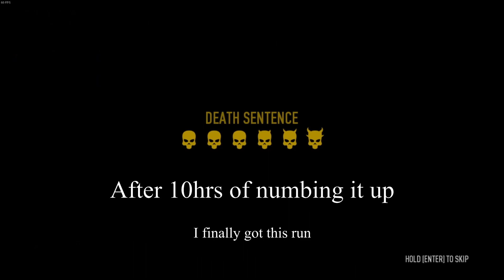Transport: Train Heist | One Down - Death Sentence | PAYDAY 2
PAYDAY2 Transport Train Heist

Feel free to friend me, my GTs are
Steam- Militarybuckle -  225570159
Xbox- Militarybuckle
Epic Games- Miliatrybucklex

I record on Xbox one with an AGPTEK HD Video Capture edited with ArcSoft ShowBiz.
Also on pc recorded with OBS and edited with DaVinci's Resolve.